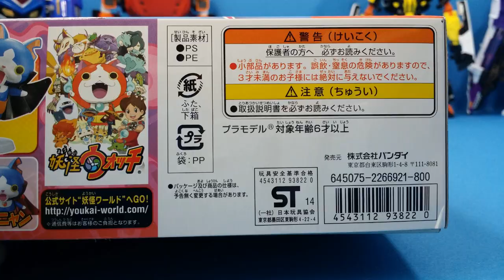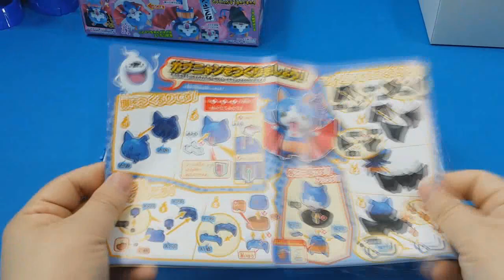요괴워치 가부냥 요괴워치 가브냥 스톱모션 동영상 妖怪ウォッチ YouKai Watch toys 다이노포스 또봇 어드벤처 z 헬로 카봇 댄디 玩具 Игрушки おもちゃ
설명 : 요괴워치 가부냥 요괴워치 가브냥 스톱모션 및 실사 동영상 입니다. 차후에 전체 스톱모션도 올리겠습니다.  妖怪ウォッチ YouKai Watch toys 요괴워치 프라모델 백멍이 황멍이 구미 지바냥 부시냥 무사냥 박스 다이노포스 또봇 어드벤처 z 헬로카봇 댄디 후로티로봇도 등장합니다. 감사합니다.  玩具 Игрушки おもちゃ  Dino Charge Toy

＊토이도서관 채널안내 : 본 채널은 모든 장난감의 리뷰 및 놀이 동영상 퍼즐 색칠공부 스톱모션 그 밖에 다음의 다양한 컨텐츠를 기반으로 운영됩니다. 1 다이노포스 2 요괴워치 요괴메달 3 또봇 4 헬로카봇 5 미니특공대 6 바이클론즈 7 텐카이나이트 8 레고 키마의 전설 9 짝퉁레고 10 터닝메카드 11 로보카폴리 12 슈퍼윙스 13 꼬마버스 타요 14 뽀로로 15 라바 16 파워레인저 캡틴포스 17 정글포스 18 미라클포스 19 고버스터즈 20 후로티로봇 21 트랜스포머 22 포켓몬스터 23 가면라이더 포제 24 엔진포스 25 레고시티 26 레고 히어로팩토리 27 바이오니클 28 레고닌자고 29 토이스토리 30 아이언맨 기타등등